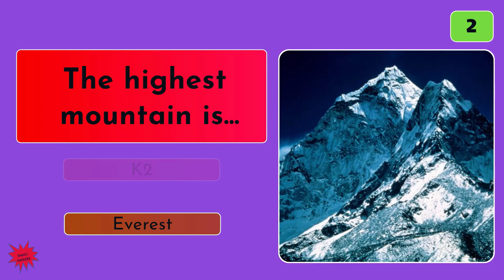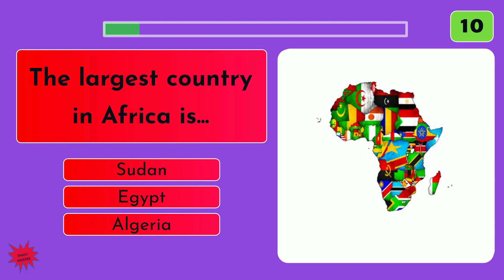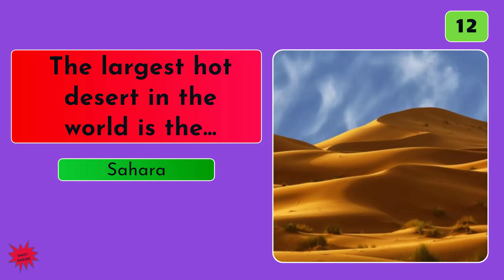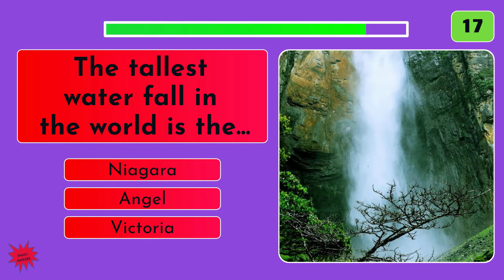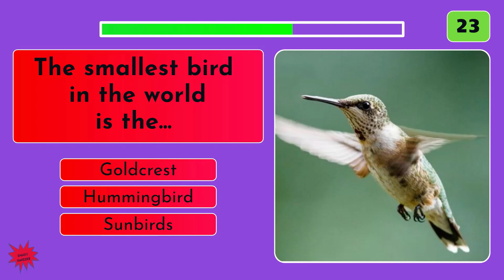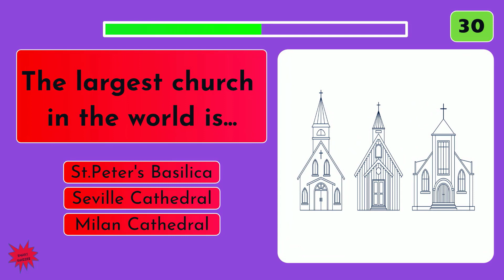General Knowledge Quiz - Largest Biggest Smallest Longest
Hi Quizzers, welcome!
Today you have a different quiz challenge!
Try to guess these 30 multiple-choice questions, which are a bit particular. In fact, all questions will ask you about the largest, biggest, smallest, etc...

This video is perfect for adults who love to learn new things and enjoy a little bit of friendly competition.

The objective of this video is to educate and entertain everyone at the same time.
So let's get started! I'll give you 5 seconds to think about each question before revealing the correct answer. Feel free to pause the video to have more time or to discuss the answer. You can also tally up your score and share it in the comments below. Let's see who can get the highest score!